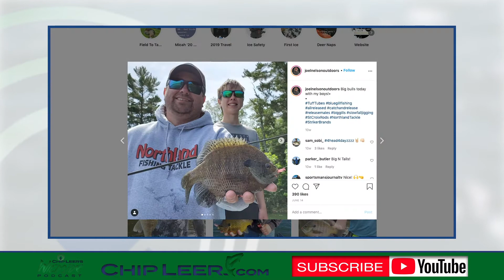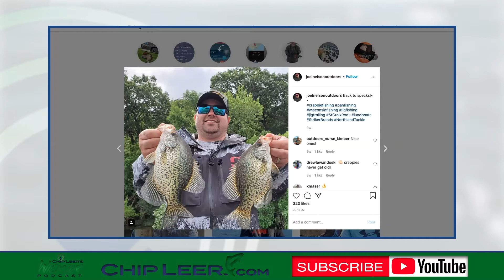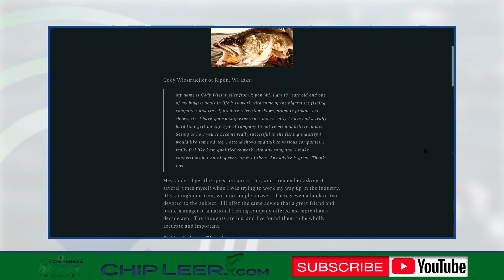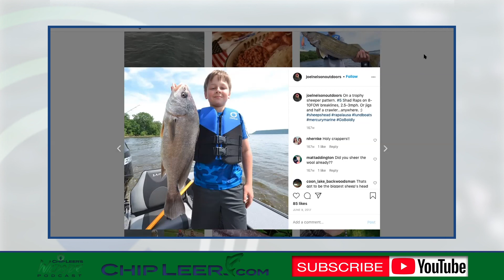Ep 13: Joel Nelson, Outdoorsman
Joel Nelson is a friend.  He is also a passionate conservation-first outdoorsman who lives to chase and catch fish.  I always enjoy my time with Joel and when you listen you will hear why, I always learn something new about fish from Joel.  He uses is degree in Natural Resources to better understand fish habits, predict locatons and optional presentations most apt to fool his chosen species.  He makes a living in the "mapping" business but he also has carved out a niche in educating anglers of which he shares on his website, Joel Nelson Outdoors.  In todays discussion we talk about fishing, hunting and making a living in the outdoor industry.  You will also learn how Joel uses every outdoor experince as a opportunity to understand the species and resource better hightening his enjoyment of time spent outdoors.